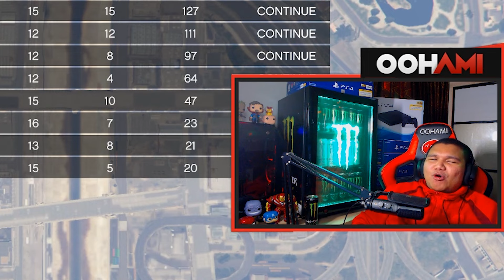''OOHAMI vs UKILLER'' Siapakah yang akan Menang? - GTA 5 Online (Malaysia) w/ TeamFires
Video yg fabulouss tgok ni semua dari Livestream Hami di Facebook.

OOHAMI® Gameplay GTA 5 Online (Malaysia) / Grand Theft Auto V Malaysia / GTA 5 MALAYSIA

, also TURN ON 🔔 Bell Notification! 🔔 for my NEW VIDEO Everyday!

• Grafik Kad GTX AORUS 1080 ti 11GB

🔥xx_TEAM FIRE_xx🔥

→ Joew, Ukiller, Dynamo, Spicit, Imran, Nas dan Sarhan Berumur 19 Tahun